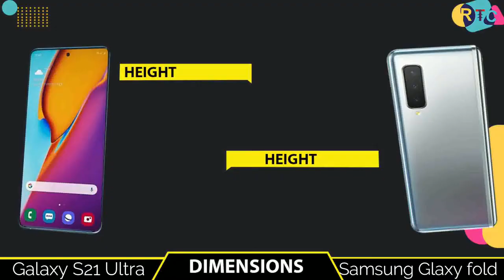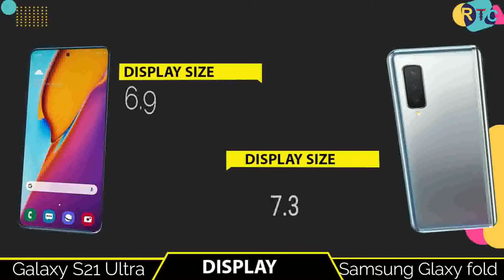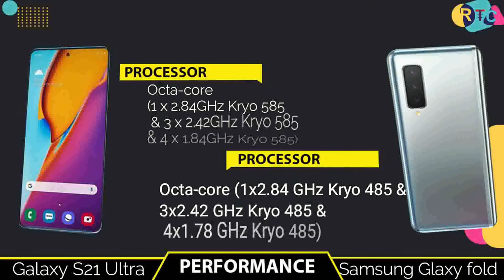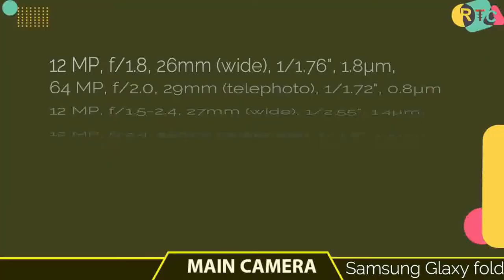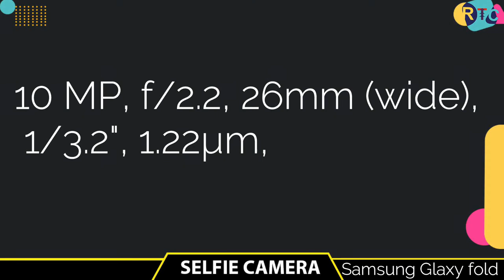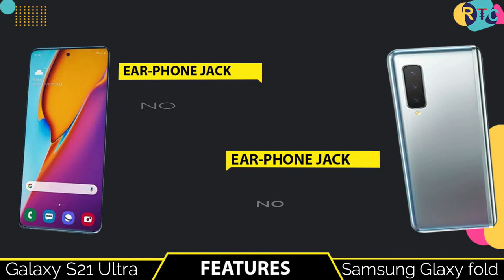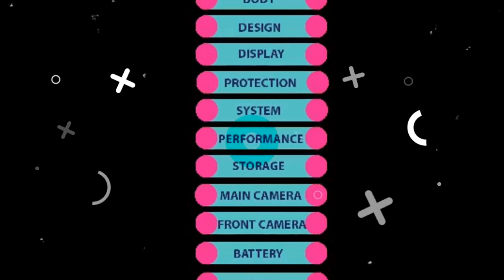Samsung Galaxy S21 Ultra vs Samsung galaxy FOLD I samsung galaxy s21 ultra price I RTC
🔴🔴🔴🔴🔴🔴🔴 Assalamualaikum viewers 🔴🔴🔴🔴🔴🔴

Title:-  Samsung Galaxy S21 Ultra vs Samsung galaxy FOLD I samsung galaxy s21 ultra price I RTC

🔘Follow Us🔘